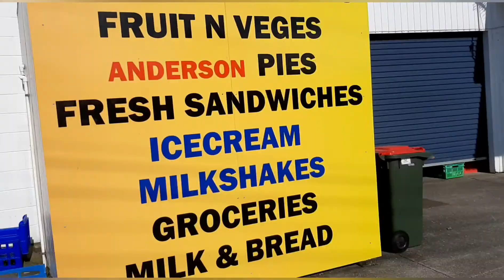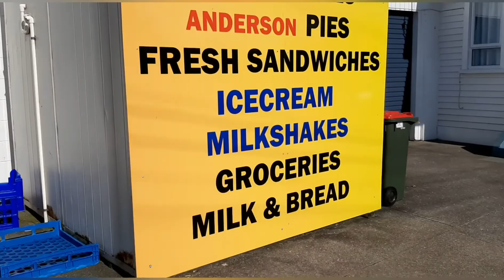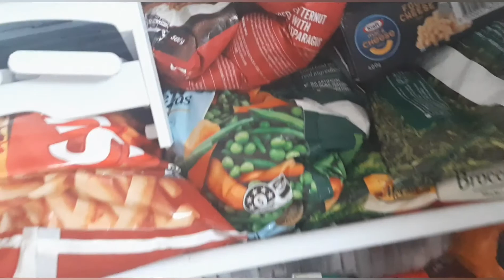Spontaneous day out, DITL of a single mum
In today's video Hunter and I randomly decide to go out and do some fun activities together. We had a great day and spent some quality time together.

Hey, and welcome to ny channel. My name is Ruth and I am a 25 yr old single mum to my sweet, handsome son Hunter. We live out in the country in the beautiful New Zealand. I have a big passion for horses and work part time exercising and training racehorses.
On this channel I vlog our daily life and capture memories for us to look back on one day. As well as vlogs I do hauls, and the occasional cooking and cleaning videos and anything related to mum life and memories.